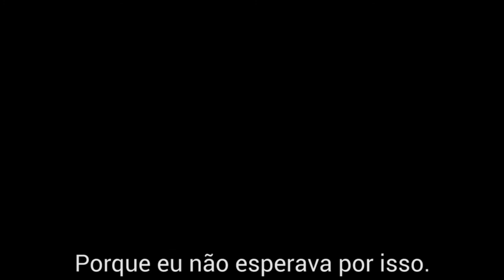OIM | Ibrahim, o Designer de Sapatos da Guiné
O jovem Ibrahima Koné deixou a Guiné e se tornou imigrante na Líbia, em uma tentativa de chegar à Europa para ter melhores oportunidades de trabalho.

De volta ao seu país, ele recebeu apoio de uma iniciativa conjunta da Organização Internacional para as Migrações (OIM) e União Europeia para a proteção e reintegração de migrantes aos seus países de origem.

Agora, Ibrahima se tornou um empreendedor que produz os chinelos mais populares entre as garotas da capital, Conacri.